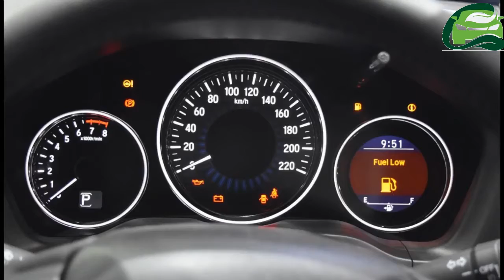Honda HR V showcased at the BIMS 2017